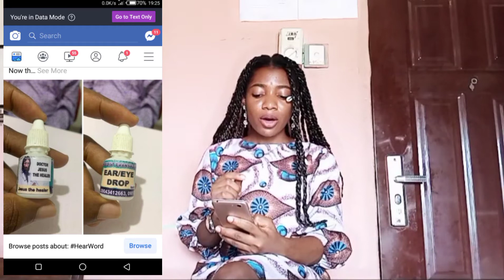NAFDAC Number// Reasons you should never buy unregistered Product.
On daily basis, most of us more have heard people argue about Christianity being a problem on the society.  Well, I would Rather say, Religion is the issue. In this video, I analysed a recent post on Face book about a Named "Dr. Jesus the healer Eye/ear drop".

Would you purchase a product without NAFDAC Number or no description of active ingredient?

Let me have your comments in the comments session.

We should be friends: follow on Instagram @doronol
Connect with Pharmatalk on Instagram @pharmatalk_ng